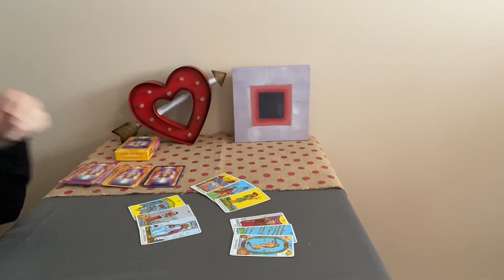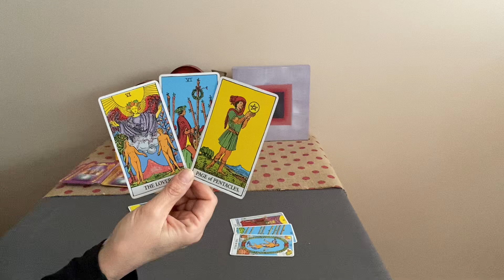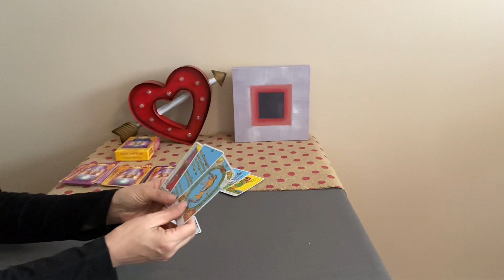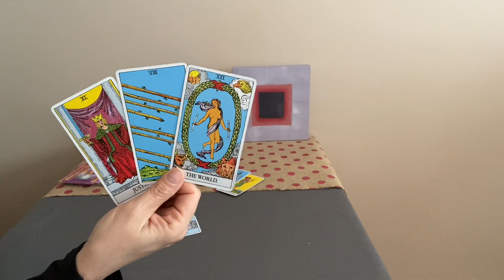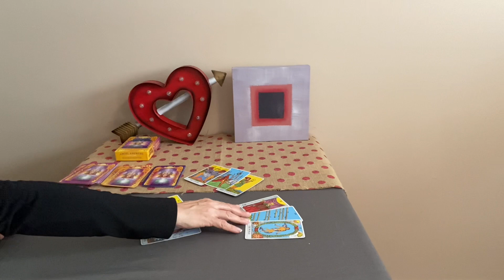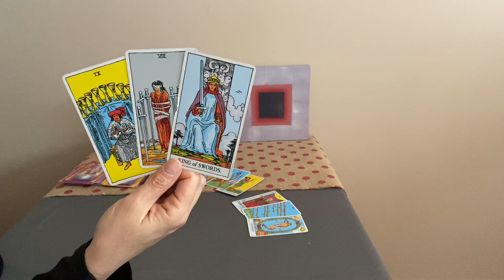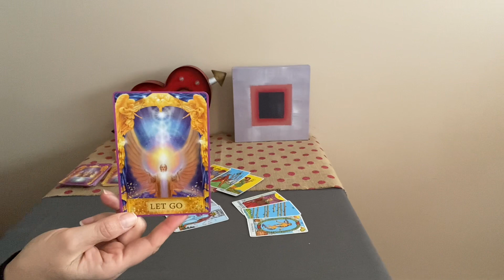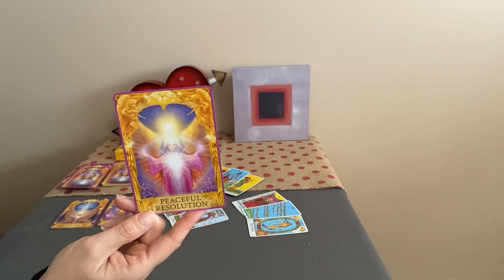GEMINI Love Tarot March 2021–Love of a lifetime❤️❤️